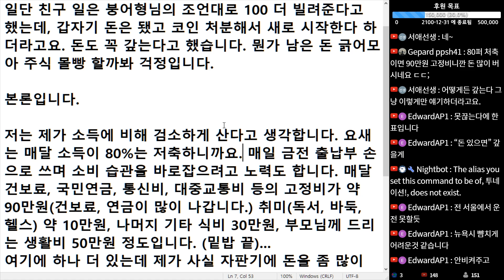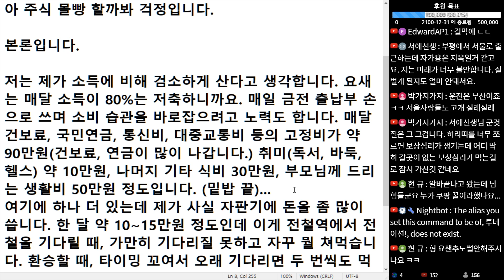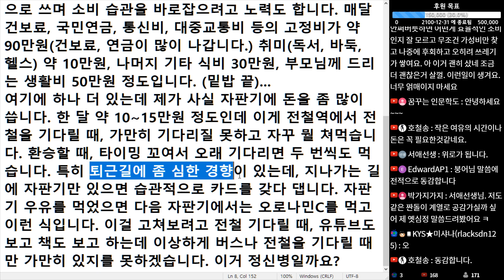(※시청자사연) 버스나 전철을 기다릴 때 자판기에 돈을 좀 많이 씁니다. 이거 문제 있는 건가요?